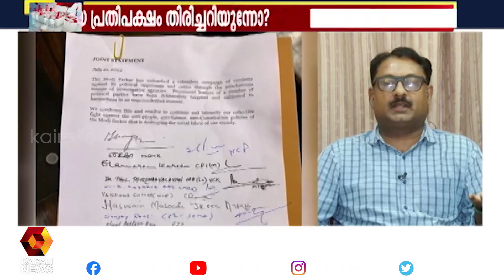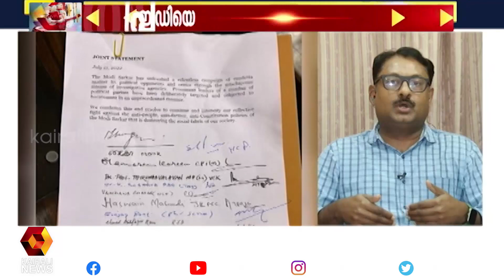സ്വർണക്കടത്തുകാരിയുടെ വാക്കുകൾക്കൊത്ത്‌ താളം തുള്ളുകയാണ് കോൺഗ്രസ്; എം പ്രശാന്ത് | Kairali News